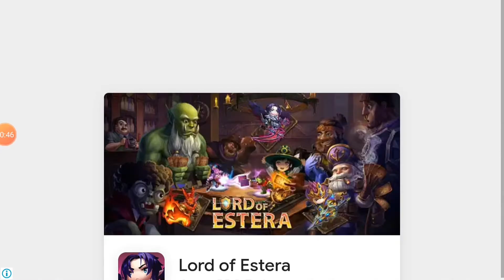AKSI TIKUNG MENIKUNG CACING-CACING BESAR YANG SUPER EKSTREM - WORMS ZONE.IO INDONESIA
Ayo siapa disini yang hobi tikung menikung???
Jangan sampai kalian menikung Teman & Pasangan Orang ya,Mendingan kita tikung game cacing Worms Zone.Io saja